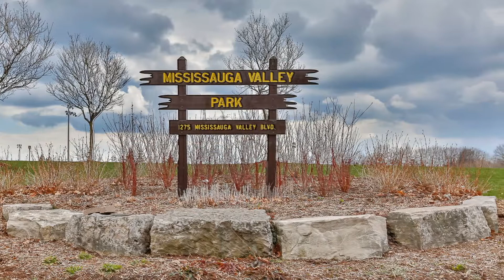1580 Mississauga Valley Blvd Unit # 1008 Mississauga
1580 Mississauga Valley Blvd Unit # 1008 Mississauga